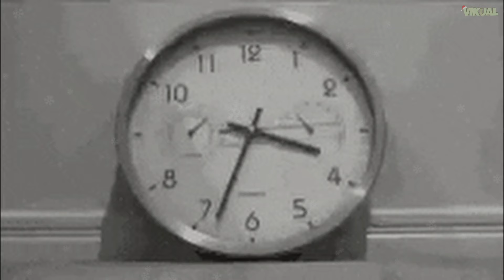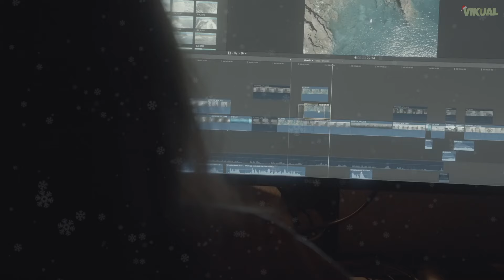Próximos Estrenos de Películas para Cine 2024 🎆🎇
Utiliza mi Código de Creador al comprar en la Tienda de Epic Games, Fortnite y Rocket League.
Código de Creador: Vikual

- En este vídeo conocerás algunas películas que llegarán a cine en 2024
ya que se acaba el año lo mejor sería hacer esta pequeña recopilación ya que no se pueden poner todas ya que son más de mil película.

Canción Final.